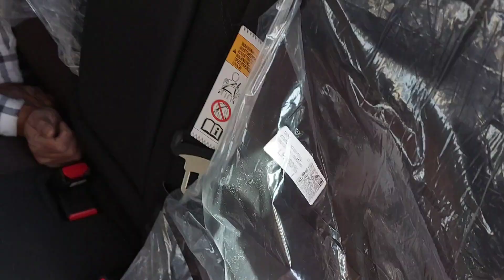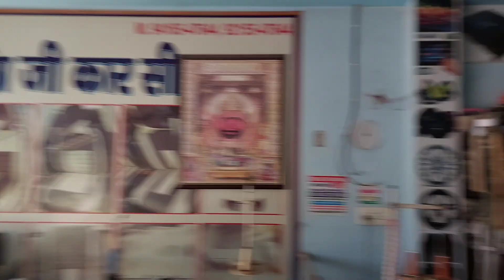❤️‍🔥Installing Flooring in ‼️Maruti Suzuki Grand Vitara Base Variant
About me :

Hey, I am Raman from Hisar,Haryana
(HR 20) . Student of B.A and currently  owning a Vitara Brezza 2021 Petrol.